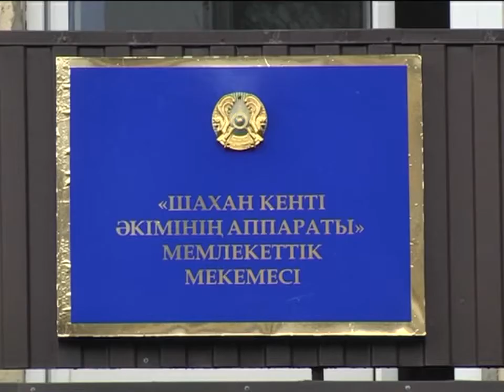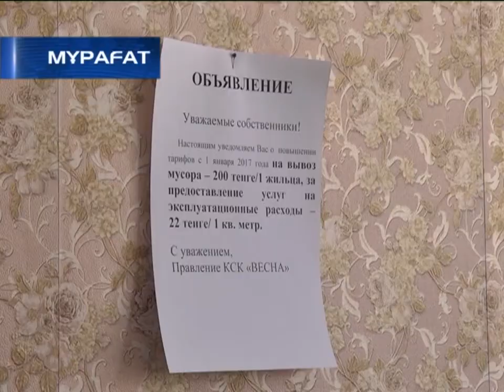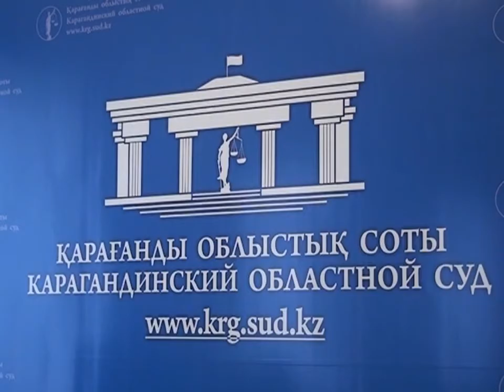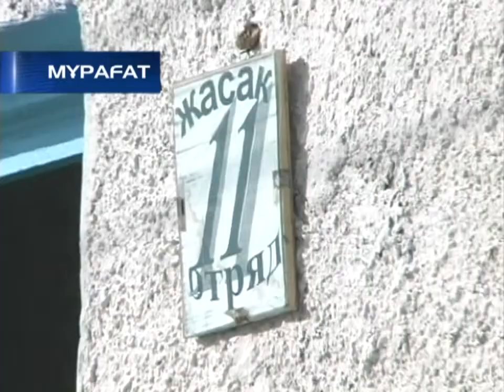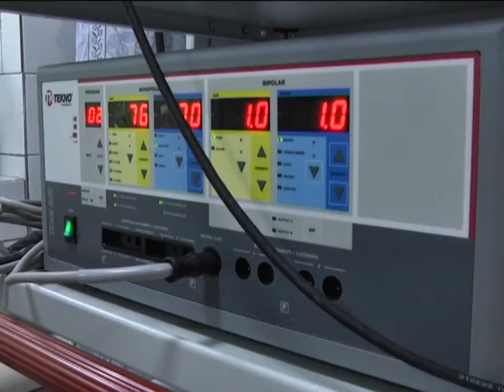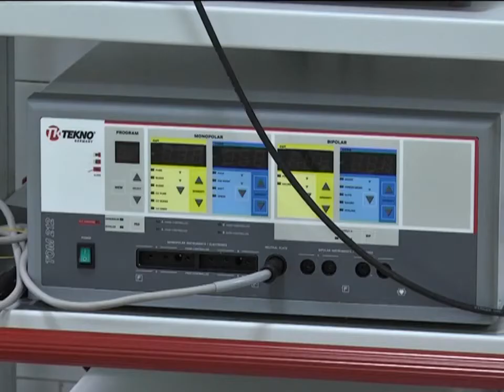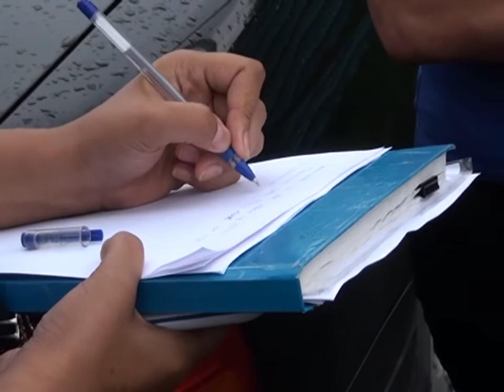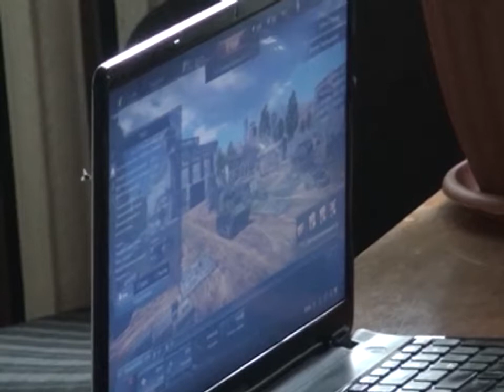18/07/2017 - Бірінші Қарағанды телеарнасының жаңалықтары